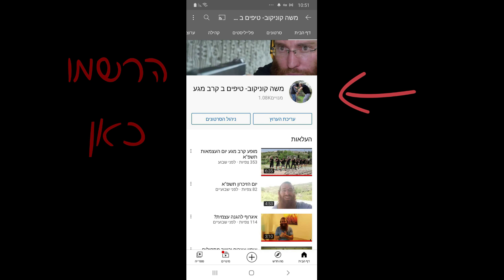איך להשתמש במקל בצורה אפקטיבית?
רכישת הקורס האינטרנטי "להגן על עצמך" המדריך המלא להתמודדות עם תקיפות ואיומי סכין
ליחצו כאן

לרכישת הקורס "להגן על עצמך" המדריך המלא לשימוש נכון בנשק האישי ליחצו כאן

להצטרפות ל"סדנת לחימה בטווח אפס"
אימון לחימה מיוחד לבעלי רישיון אקדח היכנסו לקישור הזה

לקבלת סרטונים,עדכונים ומאמרים ישירות למייל שלכם בחינם
לתיאום קורסים והרצאות למוסדות חינוך\צוותי כוננות
ולהצטרפות לאימונים קבועים ומידע נוסף
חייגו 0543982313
משה קוניקוב
אתר הבית שלנו